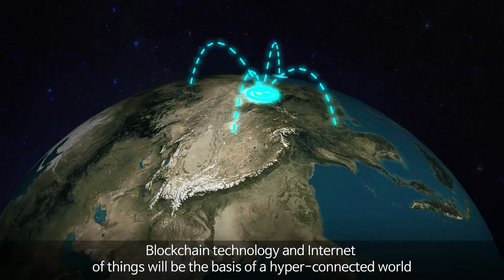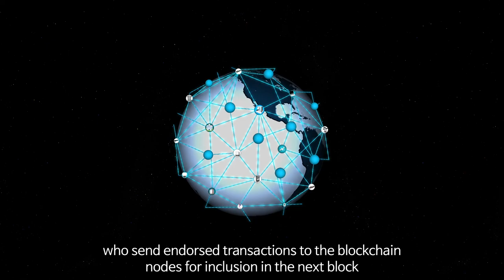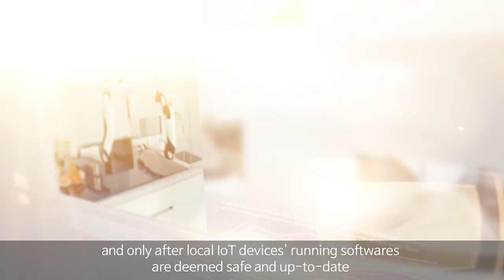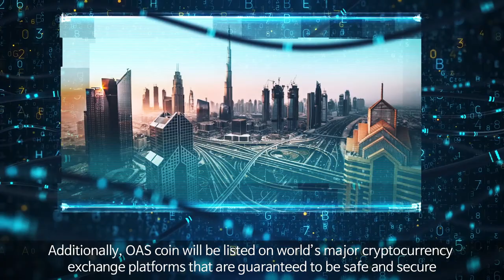OAS Blockchain Intro Movie (Eng)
OAS Blockchain Renaissance Project (English)
Secure Blockchain Pay System + IoT Security Gateway + Blockchain Hosting Platform
(America, Korea Patent)